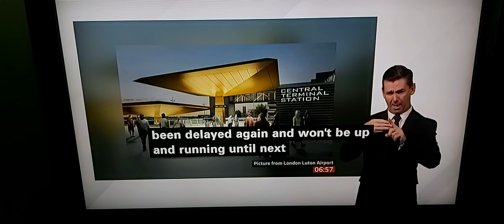BBC London: Rail Strike/Luton Airport Transit delayed/Orpington Scheme rejected/Gatwick scrap/TfL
BBC London News with BSL interpreter on BBC News Channel on Wednesday 5th October 2022.

BBC London News Presenter Tolu Adeoye.

Clive Grievson, Retired Commercial Pilot.